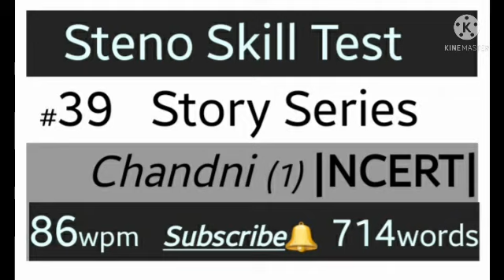Skill Test | NCERT Stories | Shorthand Dictations | Important for RRB & rsmssb exams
link of the above dictated story-